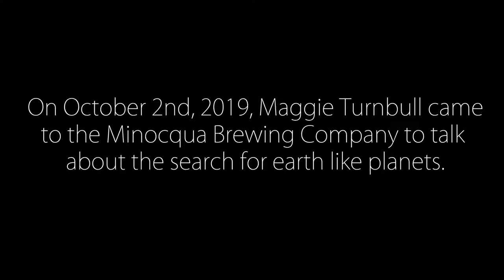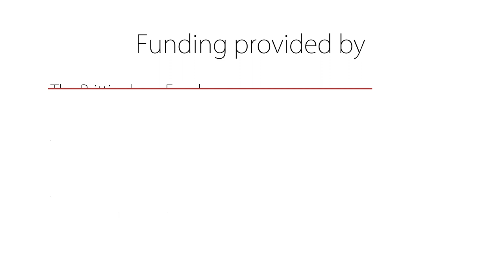SoT Full Presentation: The Search for Earth-like Planets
Dr. Margaret (Maggie) Turnbull, Ph.D is an astrobiologist whose expertise is in identifying planetary systems that are capable of supporting life as we know it.  One of her ongoing passions is in understanding our nearest neighboring stars in detail, especially with regard to whether these stars might have habitable planets orbiting them, and what kind of technology it would take to discover and explore them. She developed a Catalog of Habitable Stellar Systems for use in the search for extraterrestrial intelligence (SETI), and she has studied the spectrum of the Earth to identify the telltale signatures of a living planet.  She is currently leading the science team for NASA’s WFIRST mission, slated for launch in 2025, and in 2019 she was appointed to NASA’s Starshade Technology Working Group.  WFIRST will be the first mission to take pictures of planetary systems orbiting the nearest sunlike stars, and the first mission with the hope of determining the atmospheric composition and surface characteristics of those planets.
Astrobiology is a field of science that combines Astronomy, Earth and Planetary Science, Chemistry, Physics, and Biology to explore the possibility of life throughout the universe and ask, “Are We Alone?"  Maggie received her Bachelor of Science degree in Astronomy from the University of Wisconsin-Madison, and her M.S. and Ph.D. from the University of Arizona in Astronomy and Cell Biology. When not thinking about alien worlds and missions to get us there, Maggie can be found keeping honey bees, raising monarchs, tapping sugar maples, canoeing, and cross country skiing across the north woods with a beautiful community of fellow outdoor-loving women, men, children, and dogs.